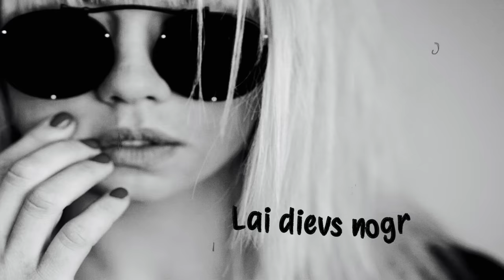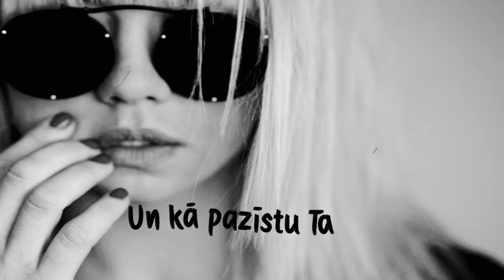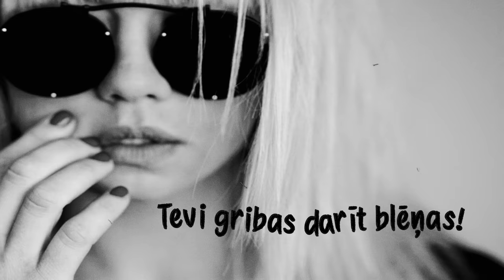Aija Andrejeva - Blēņas (Official Lyric Video)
Piebalsis - Anna Zankovska, Santa Šillere
Teksta video: Dween Productions